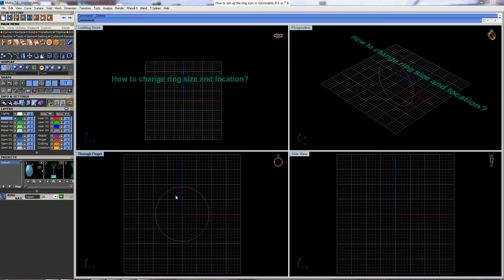How to setup the ring size in gemvision Matrix 7 0 7 5 Matrix 8 0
This tutorial show you how to setup the ring size in gemvision matrix 7.0 or Matrix 8.0.